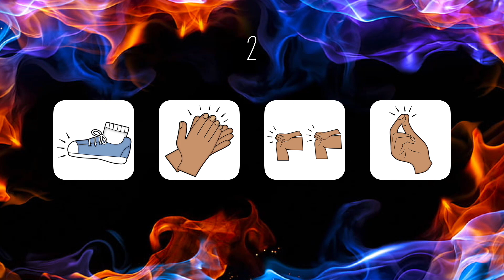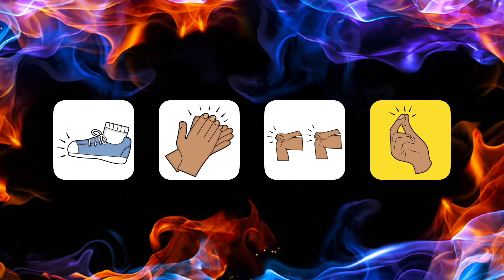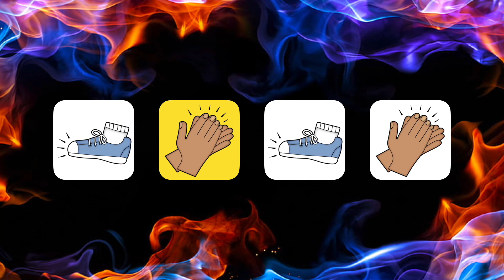Girl on Fire Body Percussion Play Along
Created with love from the GBCS 3rd Graders